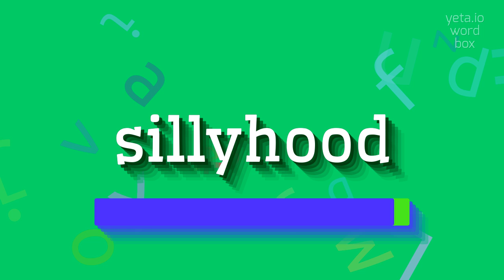How to say "sillyhood"! (High Quality Voices)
Watch in this video how to say and pronounce "sillyhood"!